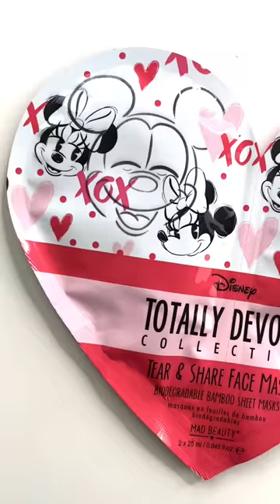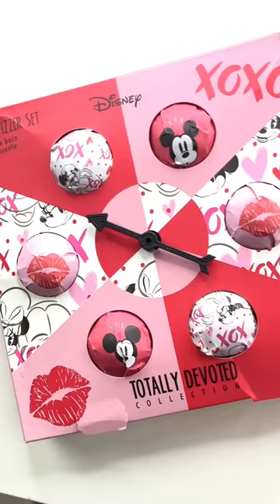THE BEAUTY HAGS 'DO' VALENTINE'S DAY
AKA TREAT YO’SELF ❤️

Neither @joljones or myself are the hugest fans of VDay but we love a candle, sexy scent and buying gifts for everyone we love so here’s our fun gift guide. Products include @madbeauty Disney Love collaboration mash’s, bath bombs and Mickey Minny sheet masks (wait until the end to see us in them / we look like bank robbers from a Tarantino movie scary ) from @bootsuk
@diptyque Do Son and Feu De Bois
@deciem Shop
@officialbyredo Burning Rose Candle
@fredericmalle Portrait of a Lady
@yslbeauty Tuxedo and on to a chat about patchouli in perfumery
@guccibeauty Memoire a really unique Mineral Aromatic fragrance with notes of cedar wood and musk, lifted with chamomile.
Red lip yes or no a discussion while we put on @chanel.beauty Poppy Rouge Coco Shine and @clarinsuk 754 Jolie Rouge with a shout out to @maccosmeticsuk Lady Danger ♥️ remember relationships are hard work so be a beauty hag instead. Jo’s stick on ear jewels are by @bakeupbeauty